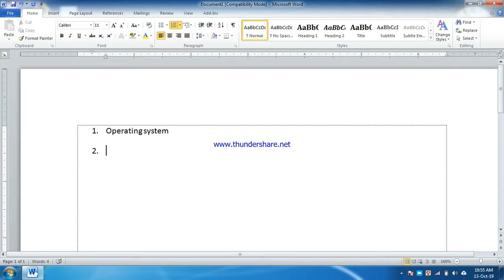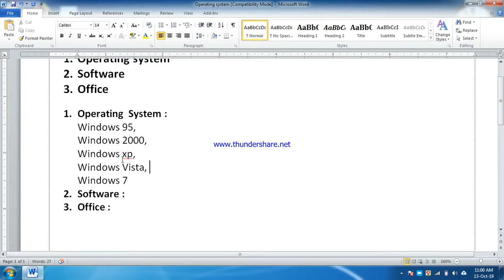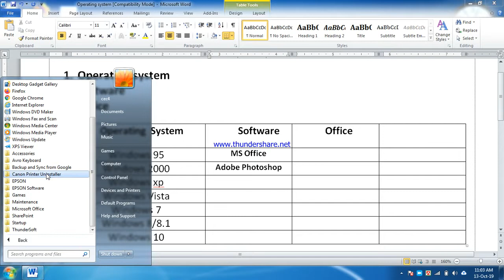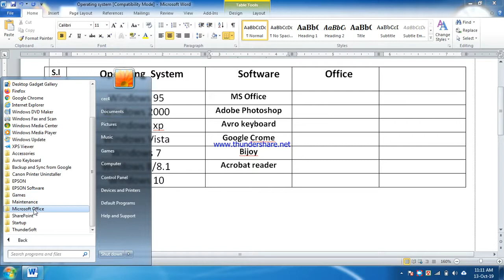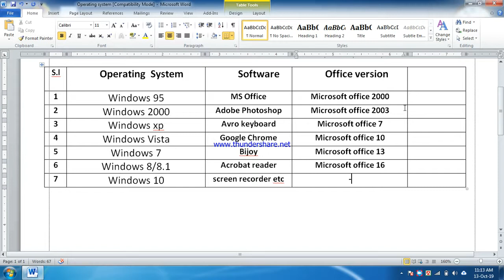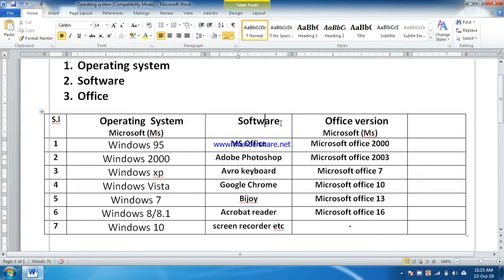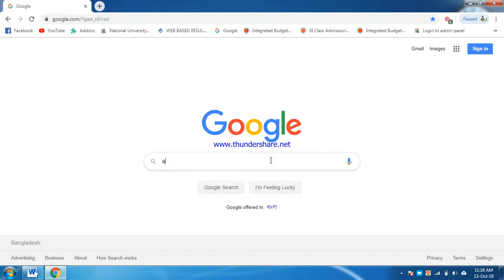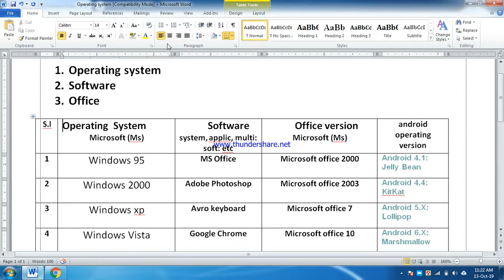Operating system and software